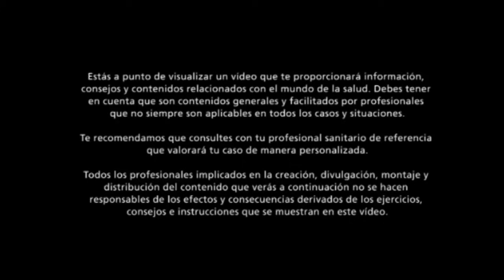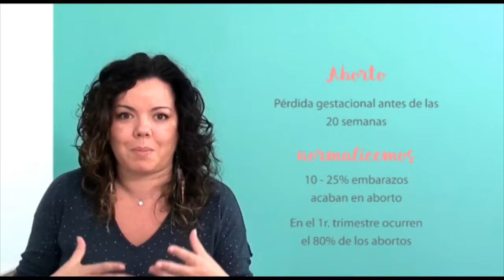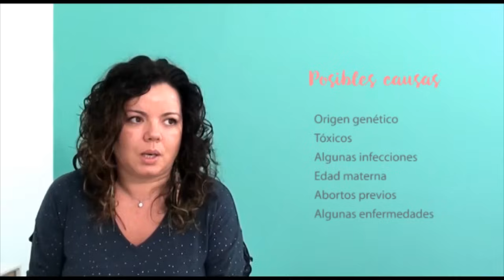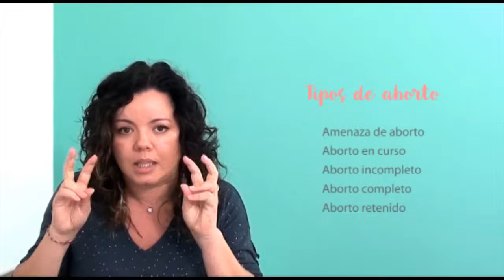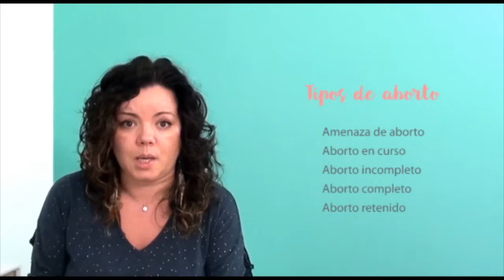ABORTO ESPONTÁNEO: CAUSAS, SÍNTOMAS, tipos de aborto y TRATAMIENTO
Tener un aborto espontáneo es más habitual de lo que parece, ya sea porque no se habla por el dolor o por la invisibilidad de lo femenino, especialmente con las pérdidas y el dolor.

En este vídeo hablamos de ello, de las cifras, las posibles causas, los síntomas que puede causar un aborto, de los tipos de aborto espontáneo y de su posible tratamiento.

Recuerda que este apartado del vídeo no da causas o motivos, cada caso es único y no podemos darte certezas en cuanto a causas se refiere. Si has pasado por ello, lo sentimos mucho.

▷¡SÍGUENOS!

▷ Melodía de inicio creada por Silvia Molina con programa Music Maker JAM